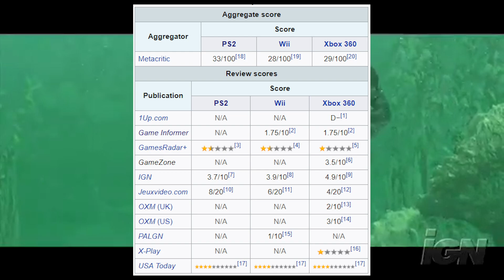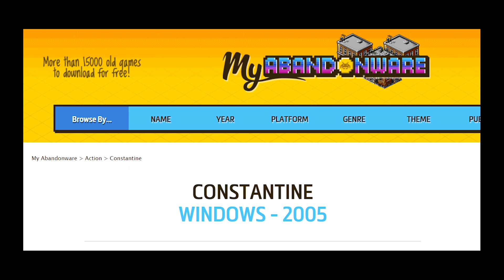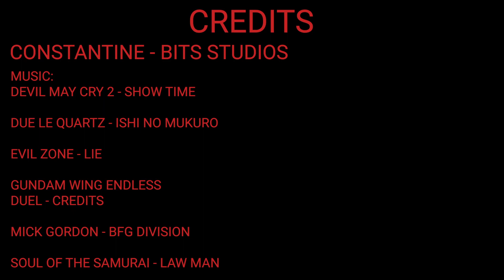Constantine - A Janky Third Person Shooter Adaptation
A review of Constantine, originally released in February 2005 through Bits Studios.

Last time I asked you to make a shark cake for an abandonware game. This time, I expect Keanu Cupcakes. Chop chop.

00:00:00 - Intro
00:00:51 - Prologue
00:03:14 - Gameplay
00:11:04 - Final Thoughts